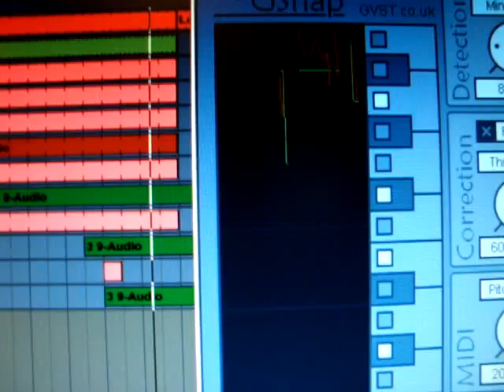behind the music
autotune is overused.  but gsnap isn't